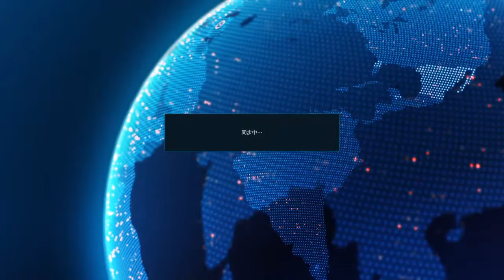Tekken 7 S2 Player Match -- Julia, Ling, Nina